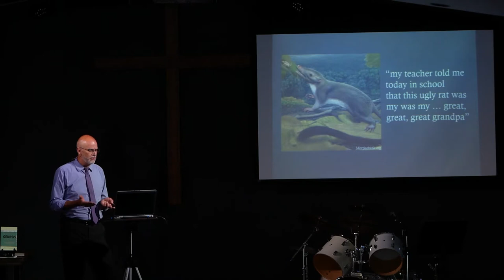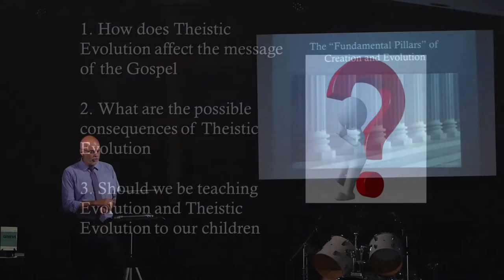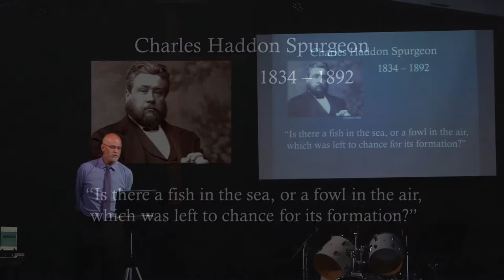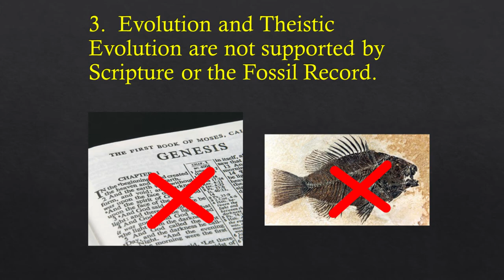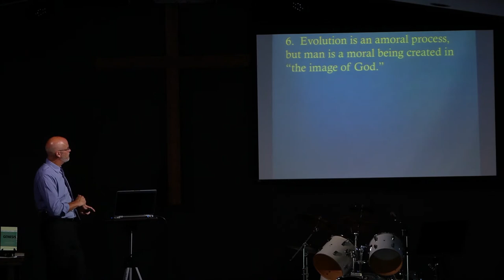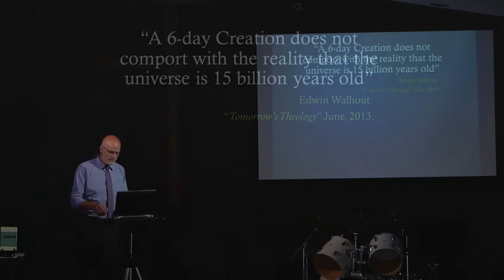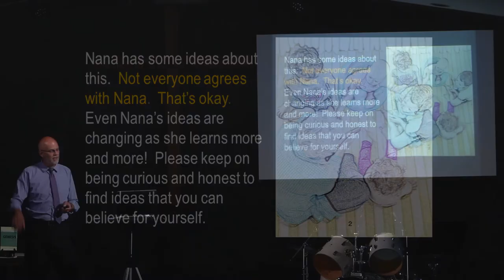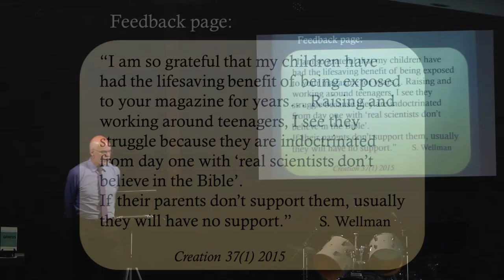Christianity at a Crossroads | Clarence Janzen | Creation Ministries International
Presented at Prairie Chapel on July 25, 2021

Christianity at a Crossroads will provide surprising details and facts that will help you trust God’s Word in every detail and communicate your faith to the lost. These topics matter greatly in our day. Much of the drift of our culture began with the gradual denial of Bible truth in the church.